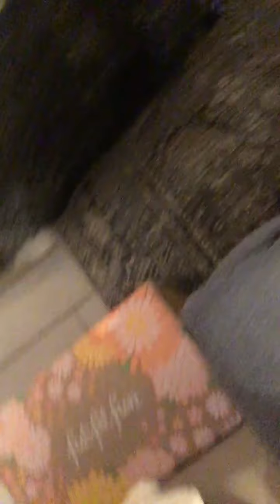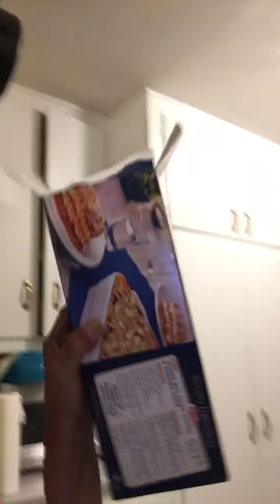How to keep up with the cartel wars info and still keep your sanity, plus Meghan is growing on me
Saturday night Special, newsworthiness 💕